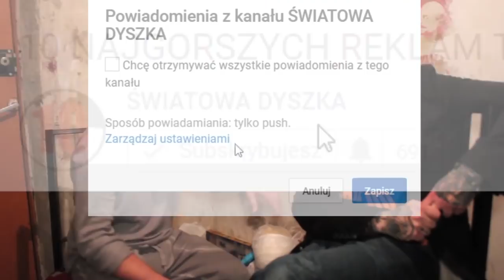10 ŚMIESZNYCH POLSKICH WYWIADÓW